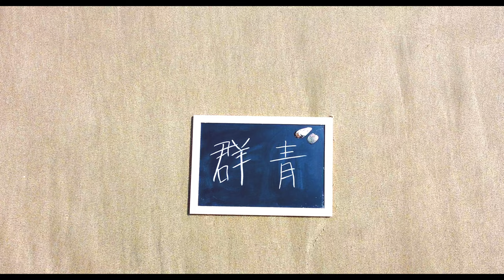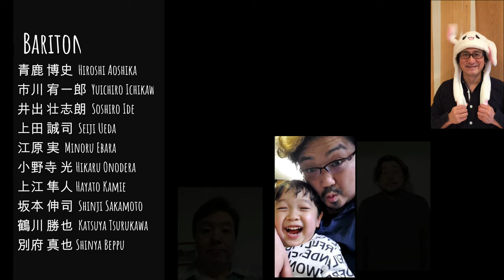群青をリモートで歌ってみた Gunjyo Fukushima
【後援】公益財団法人日本オペラ振興会 藤原歌劇団

作詞/福島県南相馬市立小高中学校平成24年度卒業生（構成・小田美樹）
     作曲/小田美樹   編曲/信長貴富

もし良かったら私たちと一緒に歌ってみてください。
If you like it, we'd like you to try singing along with us.

私たちは歌でひとつになれる。
We can be united by song.

Conductor
柴田 真郁  Maiku Shibata
Special thanks to Maiku Shibata, conductor

Piano Forte
藤原 藍子  Aiko Fujiwara

Violin
青山 英里香  Erika Aoyama

Soprano
幾瀧 敦子 Atsuko Ikutaki
生駒 侑子  Yuko Ikoma
石岡 幸恵 Yukie Ishioka
伊藤 香織  Kaori Ito
伊藤 さやか Sayaka Ito
大柴 朋子 Tomoko Oshiba
大音 絵莉 Eri Ohto
尾形 志織 Shiori Ogata
加藤 美帆  Miho Kato
神田 梓 Azusa Kanda
神田 さやか Sayaka Kanda
木全 瑞穂  Mizuho Kimata
楠野 麻衣  Mai Kusuno
小林 未奈子  Minako Kobayashi
迫田 美帆 Miho Sakoda
芝野 遥香 Michika Shibano
白神 晴代 Haruyo Shiragami
瀧本 紘子 Hiroko Takimoto
種田 尚子 Hisako Taneda
中井 奈穂 Nao Nakai
中桐 かなえ Kanae Nakaghiri
秦 沙織  Saori Hata
服部 礼子 Reiko Hattori
平岩 はるな Haluna Hiraiwa
松山 美帆  Miho Matsuyama
山口 佳子 Yoshiko Yamaguchi
山崎 浩美 Hiromi Yamazaki
山邊 聖美  Kiyomi Yamabe
横前 奈緒 Nao Yokomae
吉田 圭織 Kaori Yoshida

Mezzo Soprano
安藤 千尋  Chihiro Ando
片岡 美里 Misato Kataoka
北薗 彩佳  Saika Kitazono
向野 由美子  Yumiko Kono
佐藤 みほ Miho Sato
はやかわ 紀子 Noriko Hayakawa
山本 千鶴  Chizuru Yamamoto
山元 悠  Haruka Yamamoto
吉村 恵  Megumi Yoshimura
丸尾 有香 Yuka Maruo
丹呉 由利子 Yuriko Tango

Tenor
青柳 明  Akira Aoyaghi
有本 康人 Yasuto Arimoto
大野 健  Takeshi Ohno
岡坂 弘毅  Hiroki Okasaka
小林 宏樹  Koki kobayashi
澤﨑 一了  Kazuaki Sawasaki
新後閑 大介  Daisuke Shigoka
清水 一皓  Kazuhiro Shimizu
千葉 祐輔  Yusuke Chiba
塚田 堂琉  Toru Tsukada
納谷 善郎  Zenro Naya
成嶋 計吾 Keigo Narushima
藤田 卓也  Takuya Fujita
山内 政幸  Masayuki Yamauchi

Bariton
青鹿 博史  Hiroshi Aoshika
市川 宥一郎  Yuichiro Ichikawa
井出 壮志朗  Soshiro Ide
上田 誠司  Seiji Ueda
江原 実  Minoru Ebara
小野寺 光 Hikaru Onodera
上江 隼人 Hayato Kamie
坂本 伸司  Shinji Sakamoto
鶴川 勝也  Katsuya Tsurukawa
別府 真也 Shinya Beppu